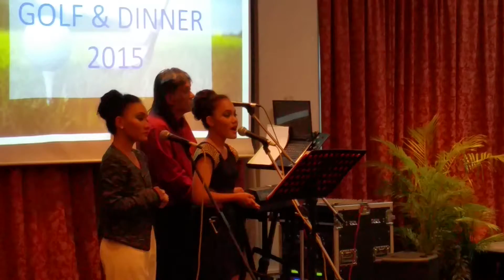S2J Duo Twins Golf n Dinner Event 2015 Part 2